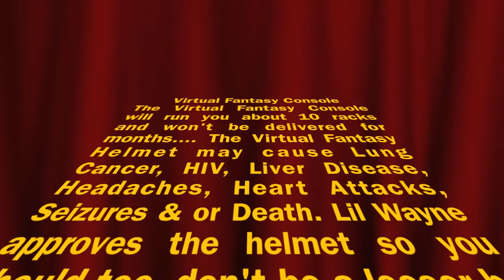Miralles Project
Staring Rook Da PIAMP (Isaiah Maldonado) ///SWY/// (Alex Parent) Joe Mo Money (Joey Brown) & Baby Weezy (Machai Maldonado)